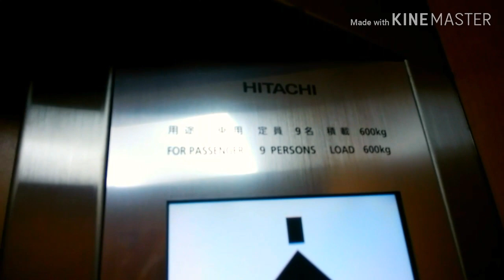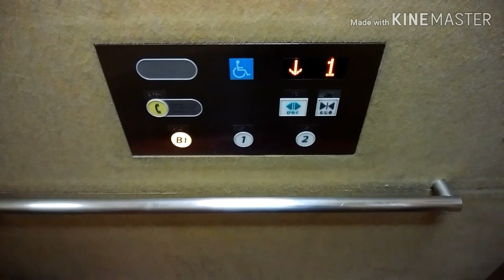【現存せず】藤沢駅北口ペデストリアンデッキのエレベーター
【上下別撮影】
藤沢駅北口ペデストリアンデッキのエレベーターです。
ごく普通のアーバンエースです。ドアシグナル付きです。

※上下別撮影です。
※このエレベーターは、リニューアルに伴い撤去を確認したため現存しません。

データ
メーカー：日立
構造：ロープ式
モデル：アーバンエース
用途：乗用
定員：9名
積載：600Kg
設置数：1
停止階：B1,1,2
車椅子操作盤：あり
アナウンス：あり
チャイム・ベル：なし
ボタン確認音：あり